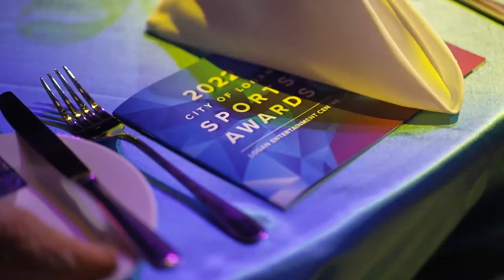Logan City Council Sports Awards 2022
The 2022 City of Logan Sports Awards were held at the Logan Entertainment Centre on the 29th of October.

The winners of the 2022 City of Logan Sports Awards are:

Sportsperson of the Year: Kim Townsend, Muay Thai Mulisha
Sportsman of the Year: Boston Mazlin, Logan Basketball
Sportswoman of the Year: Kim Townsend, Muay Thai Mulisha
Young Sportsman of the Year: Oscar Targett, Ipswich Kart Club
Young Sportswoman of the Year: Rebecca Crotty, Robertson Gymnastics
Master Sportsperson of the Year: Clayton Campodonico, Qld Masters Athletics
Elite Athlete with a Disability: Hunter Thompson, Beenleigh Tennis Centre
Sports Team of the Year: Woodridge SHS Year 10 Boys Volleyball Team
Sports Coach of the Year: Deanne Hamilton, Canterbury Taipans Netball
Sports Event of the Year: 2022 Oceania BMX Freestyle Championships
Sports Organisation of the Year: Beenleigh Tennis Centre
Sports Official of the Year: Lara Lee, Marsden State High School
Sports Administrator of the Year: Kay Paulsen, Park Ridge Active Riding Group
Judges’ Choice: Tresor Rusangiza, Multicultural Sports, Access Services
Judges’ Choice – Community Spirit: Beenleigh BMX Club

Video produced by Matt from Shutter Photo & Video.